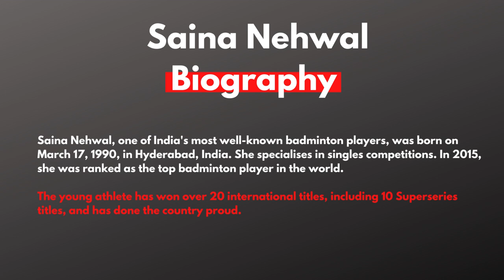Saina Nehwal Biography - Sports Trends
Saina Nehwal, one of India's most well-known badminton players, was born on March 17, 1990, in Hyderabad, India. She specializes in singles competitions. In 2015, she was ranked as the top badminton player in the world. The young athlete has won over 20 international titles, including 10 Super series titles, and has done the country proud.

Famous Indian Badminton Players

Famous Chinese Badminton Players